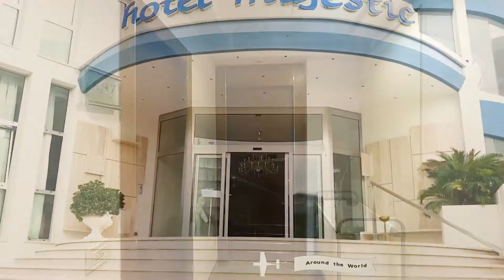Superior Double Room with Side Sea View and the beach in the Majestic Beach hotel, Bibione, Italy.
Here is a short video overview of the Superior Double Room with Side Sea View in the Majestic Beach hotel, Bibione, Italy.

Also, in this video, you can see how looks the beach area in Bibione, Italy.

And don't forget to press like under the video if you like it)